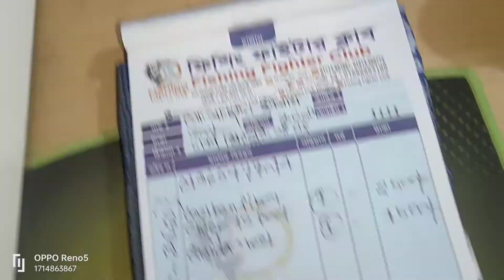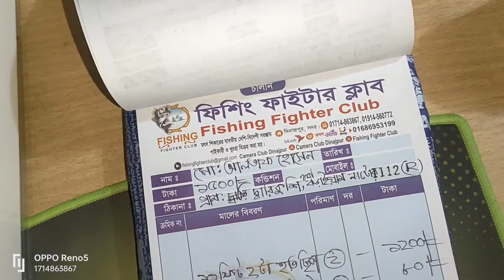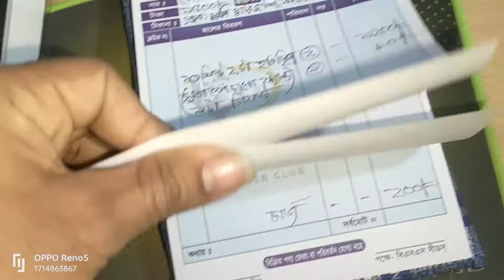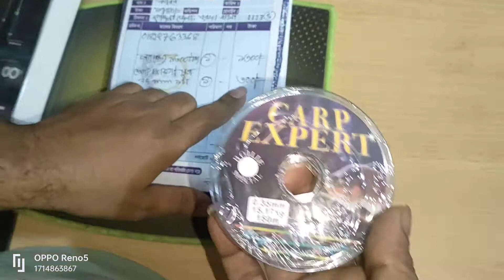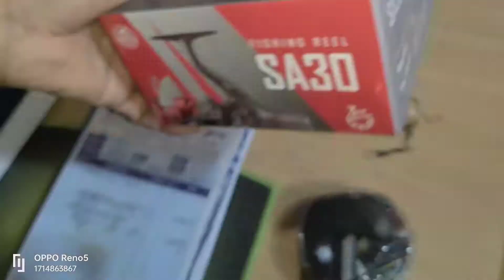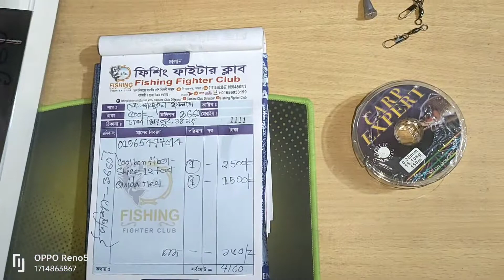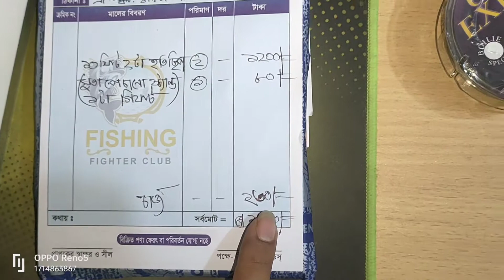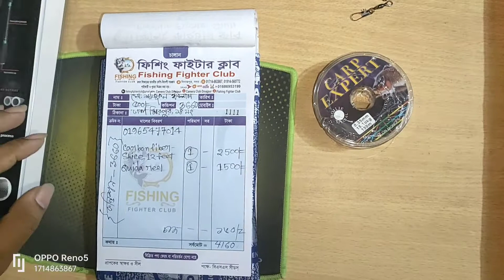সফিকুল ভাই" কারবন ফাইবার সিচি,কুইদা ছোট রিলমেশি।আলতাফ হোসেন ভাই "১৫ ফিট ২ টা হাতছিপ 24 November 2022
Call time
বেলা ১2টা হতে সন্ধা 6 টা পয্ন্ত।
Dinajpur.Sadar
:-Whatsapp👆Imo

বিরাট বড় মাছ হিট হইছিল রে ভাই
সুতা ছিড়ে চলে গেছে, 😑
আহারে এত বড় মাছ হিট হবে ভাবিনি,😑
সময়ই দিলো না 🥺

এইসব গল্প অনেকেই শুনেছেন হয়তো।  হয়তো চা খেতে খেতে অনেকেই বলে।

কিন্তু বেপারটা কি আদৌও তাই??

আপনি নদীতে বসলেন ভালো কথা।  দামি সেটাপ নাহলেও মাছ ধরতে পারেন কিন্তু যা নিয়ে বসছেন সেগুলো কি ঠিক ঠাক মতো ব্যবহার করতেছেন??

মনোফিলামেন্ট,  ফ্লুরোকার্বন,  ব্রেডেড লাইন (ফাইবার কট) যে সুতাই ব্যবহার করুন না কেন,  প্রতিবার বসার আগে নিচ থেকে ৫ হাত সুতা কেটে তারপর সুইবল বাধুন।  কারন সুতা ৯৯% সময় শেষ এতটুকু থেকেই ছিড়ে যায়।  একটা মাছ হিট হলে গিট্টুতে প্রেশার পড়ে যার দরুন ওখানে টেম্পার কমে যায়।

এরপর আসুন রিলের ড্রাগ সিস্টেমে।  ফুল টাইট দিয়ে ড্রাগ সেটাপ করে যখন বসলেন নদীতে।  তখন ১৫০ গ্রামের মাছও আপনার ছিপ টেনে নিয়ে চলে যেতে পারে এটা কি জানেন??  এজন্য নদীতে সবসময়ই ছিপ বেধে রাখবেন।  তারপর ড্রাগ সবসময়ই ১/১.৫ কেজি মাপে সেটাপ করবেন তাহলে বড় মাছ হিট হলে তার প্রয়োজন মত সুতা বের করতে পারবে।  সুতা ছিড়ে চলে যাবার গল্প আর শুনতে হবে না তাহলে।

মাছ হিট হবার পরে গরু ছাগলের মত টেনে দ্রুত উঠানোর মত মনমানসিকতা ভুলে যান।  মাছের সাথে প্রেম করুন গার্লফ্রেন্ডের মত।  প্রেম করতে করতে ল্যান্ডিং করুন।  অবশ্যই ল্যান্ডিং নেট নিয়ে যাবেন।  লুঙ্গি খুলে, ঝাকা দিয়ে, ছাতি ফুটিয়ে মাছ তোলা থেকে বিরত থাকুন তাতে দুর্ঘটনার সম্ভাবনা নেই।

এসব সামান্য কারনে সারাদিনের কষ্ট গুলো বৃথা যায়। সিজনের সময় অনেক আনাড়ি শিকারী মাছ হিট করলেও বেশিরভাগ মাছ কেটে যায়।  ফলে ওখানকার মাছ আর টোপ খেতে চায় না।

সচেতন হোন আর ফিসিং করুন ❤️

Fishing exclusive collection. আজকে নতুন কিছু Fiber নিয়ে এলাম। big game fiber.Alpha হাত ছিপ। playing
Big game.

মিষ্টি চার ২ রকমঃ-
 ৩৫০টাকা কেজি
৫০০ টাকা কেজি

মহুয়া স্পেশালঃ-
৮০০টাকা কেজি।
কাতল স্পেশাল  ৬৫০টাকা কেজি।

২২ মসলাঃ-
 ১০০গ্রাম ১০০ টাকা
 ২০০গ্রাম ২০০ টাকা
 ৩০০গ্রাম ৩০০ টাকা
 ৪৫০গ্রাম ৪০০টাকা
৬০০গ্রাম ৫০০টাকা

স্পেশাল লেপিংঃ
১২০টাকা
২০০টাকা